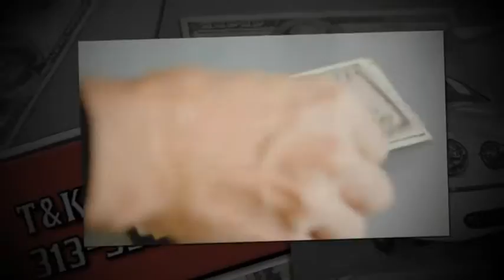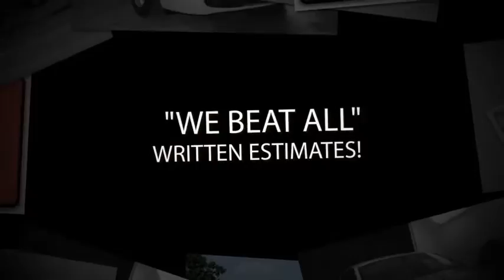Auto Body Shop Super Savings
T&K Auto, Inc. collision repair services and auto body shop super savings.